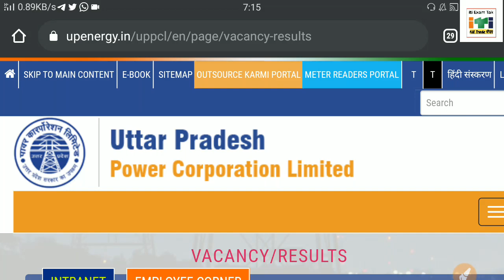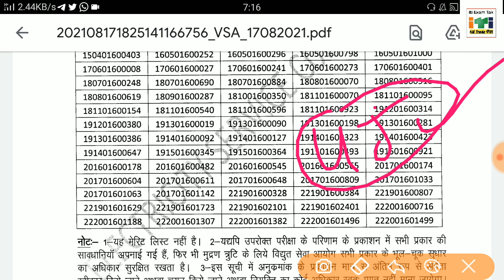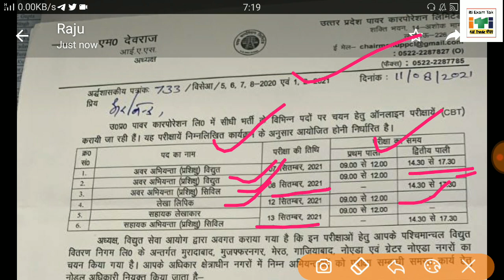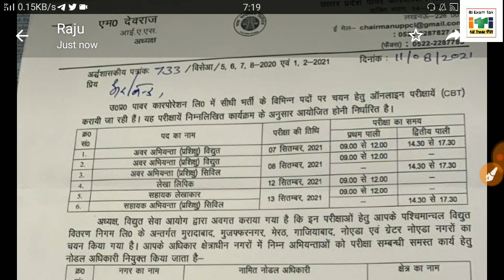UPPCL TG2 RESULT DATE | UPPCL ARO & AO Result OUT | Uppcl Je Exam Date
👉All Technical Question Paper Pdf

👉 ITI EXAM TAK Official telegram

Uppcl aro result 2021
Uppcl tg2 new update